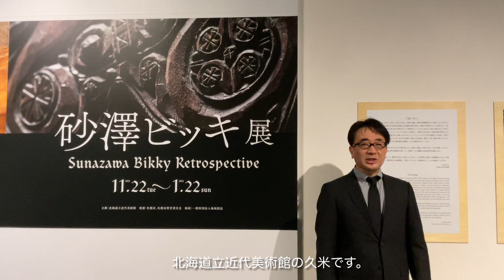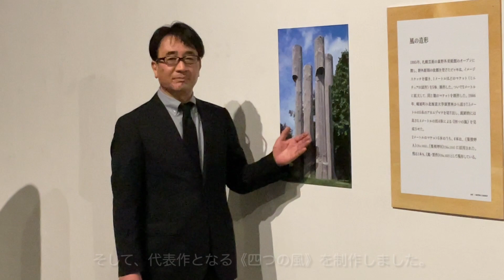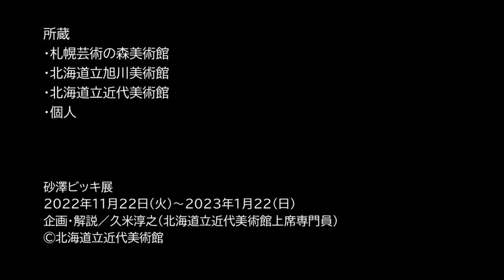北海道リモート・ミュージアム「砂澤ビッキ展」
日本の彫刻界を代表する作家・砂澤ビッキの工芸作品、抽象彫刻、素描などをご紹介します。砂澤ビッキの多彩な表現世界をお楽しみください。

【制作責任：教育庁生涯学習推進局文化財・博物館課】